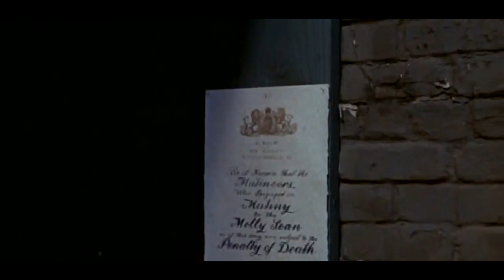Daniel Boone S04E19 Then Who Will They Hang from the Yardarm If Willy Gets Away